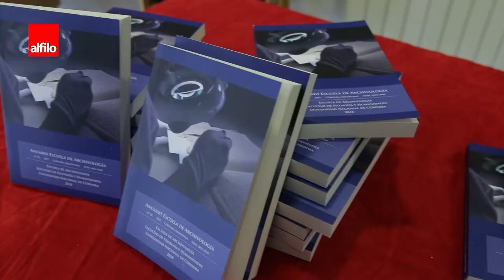Jornada Archivística de Reflexión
El 28 de agosto se desarrolló la séptima Jornada Archivística de Reflexión. Hablan Tomás Bondone, director de la Escuela de Archivología, y Ana Pichon Riviere, quien destaca la importancia del acceso abierto a la información.